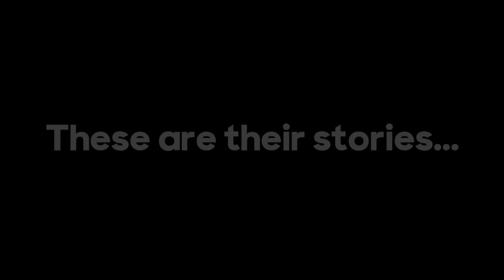Judge Webster's Fly Felon Finale for Now